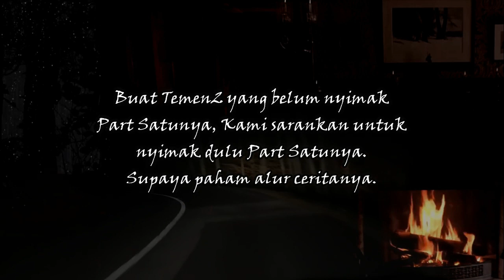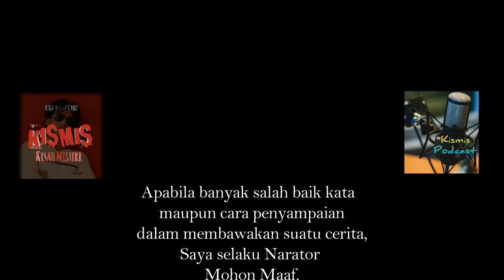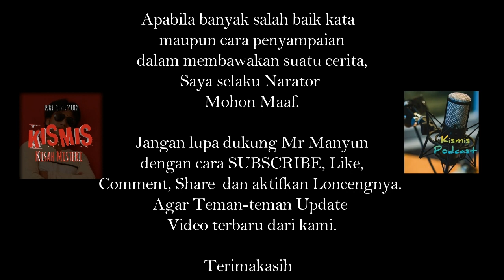SARINAH ❗ Pencarian WANITA Keturunan keTIGA Yang Berusia 21 TAHUN | Part 2 | Kisah Misteri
SARINAH PART 2. Pencarian Wanita Keturunan keTiga yang berusia 21 Tahun.
Video Terkait:
SARINAH Part 1
Kumpulan Kisah Misteri, Cerita Horor, cerita mistis, dan Pengalaman misteri.

Follow juga.

Terimakasih.